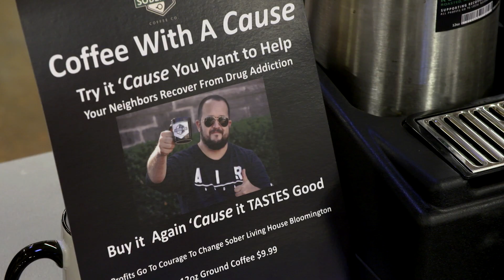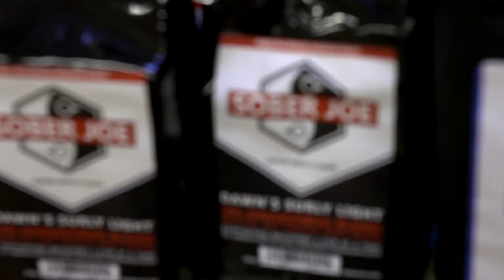Sober Joe Coffee Company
Fran Kerker and Marilyn Burris are interviewed for Sober Joe Coffee Company